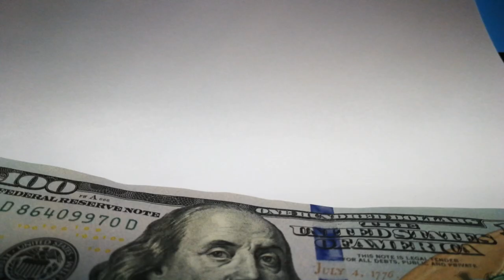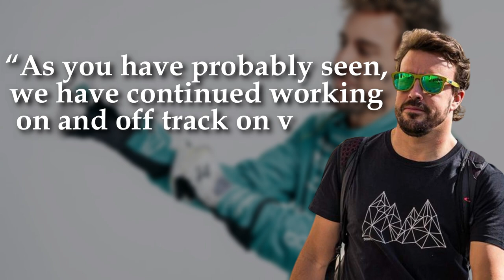F1 NEWS: Fernando Alonso & Andrea Schlager Officially Part Ways, IT'S OVER!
It looks like Fernando Alonso and Andrea Schlager have officially parted ways. According to reports, the two have decided to go their separate ways and there's definitely no love lost between them.

This news comes as a surprise to many people, especially considering how successful Andrea Schlager has been working with Fernando Alonso over the past few years. Nevertheless, it's been confirmed that the two have decided to end their relationship.

So what will Fernando Alonso do now? We don't know for sure, but it's safe to say that his future is still up in the air.

Audi Sauber's 2023 F1 Todays UPDATE News | What You Need to Know About F1 Audi Sauber's Announcement